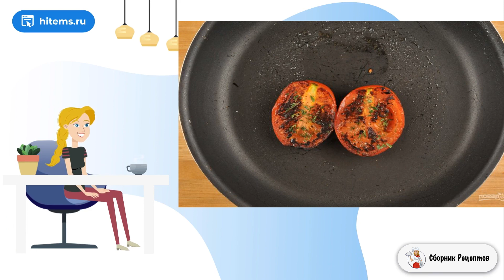Тилапия по-флорентийски. Пошаговый рецепт с фото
В моей морозилке всегда есть филе белой рыбы. Обычно я его просто обжариваю в панировке или кляре. Хотя это простое действие можно совместить с необычным гарниром и подачей. Попробуйте и вы!    В инструкции описано, как приготовить тилапию по-флорентийски. К ней сделаем что-то наподобие зелёного масла, которое будет давать рыбе сочность. Также будет гарнир из овощей. И естественно итальянский рецепт не обойдётся без сыра и ароматных трав. Блюдо подойдёт для Дня Святого Валентина или просто романтического вечера.

Ингредиенты:
Филе тилапии — 2 Штуки,
Лук-шалот — 1 Штука,
Помидор — 1 Штука,
Лимон — 1 Штука,
Тимьян свежий, веточка — 3 Штуки,
Петрушка, веточка — 3 Штуки,
Стручковая фасоль — 150 Грамм,
Шпинат — 90 Грамм,
Миндальные лепестки — 15 Грамм,
Рикотта — 50 Грамм,
Оливковое масло — 4 Чайных ложки,
Вода — 2 Ст. ложки,